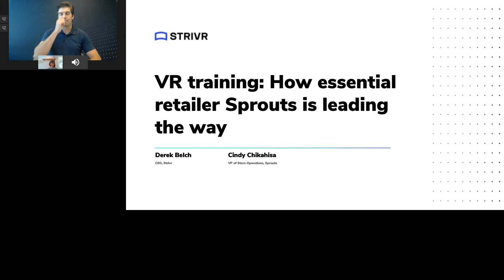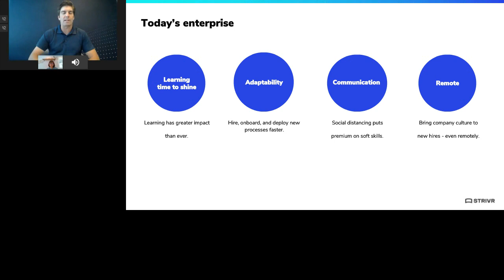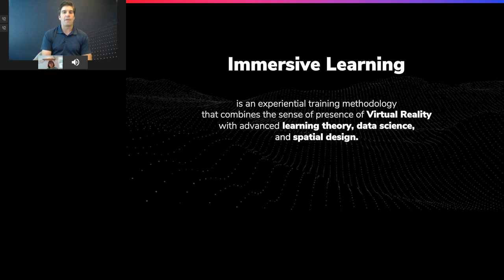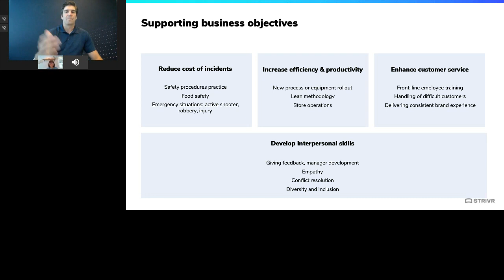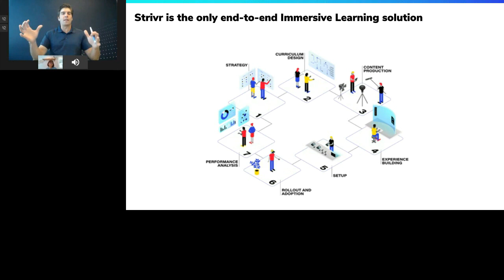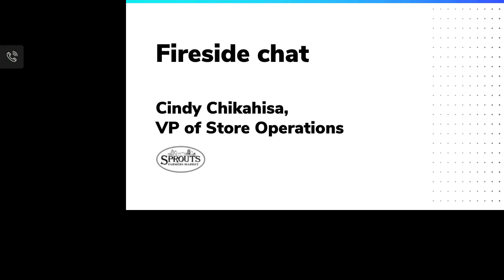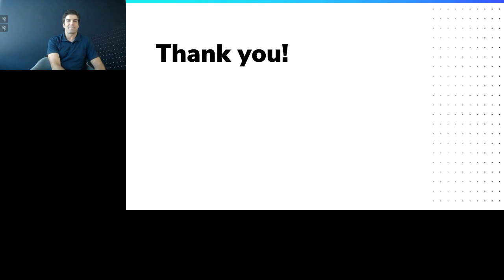VR training: How essential retailer Sprouts is leading the way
Sprouts is a culture-driven organization that invests in its people for a simple reason: well-trained, confident team members provide better customer experiences. And given Sprouts’ role as an essential business, there is no time more important than now to ensure employees are prepared to deliver the best possible customer experience.

To transform learning at Sprouts, the company partnered with Strivr to bring Virtual Reality to life for its employees. Join this webinar to hear from Sprouts VP of Store Operations Cindy Chikahisa and Strivr CEO Derek Belch as they discuss the retailer’s journey with Immersive Learning, from strategy to deployment. You will hear first-hand the approach to culture-building at scale and the measurable impact that VR-based Immersive Learning has had on Sprouts’ team members and the business, including:
- Why VR training works to help deliver better customer experience
- How Sprouts deployed, and is now expanding VR training
- Better knowledge retention, engagement, and proficiency vs traditional training